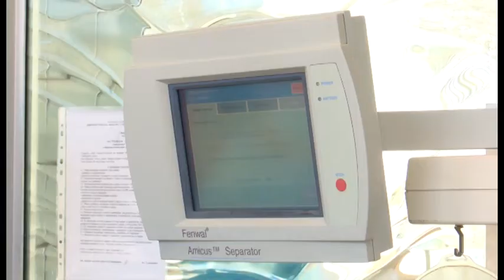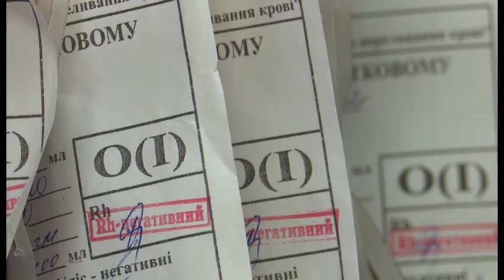Донорів під час карантину забезпечать безкоштовним транспортом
Через карантин в Україні може виникнути критична нестача донорської крові та її компонентів — про це попереджають лікарі Дніпропетровської обласної станції переливання крові. Майже половина постійних донорів зараз — на самоізоляції, а хворих  більшає —  близько 300 тисяч українців щодня. Як працює обласний банк крові в умовах карантину і наскільки вистачить його запасів, дізнавався Станіслав Пивонос.